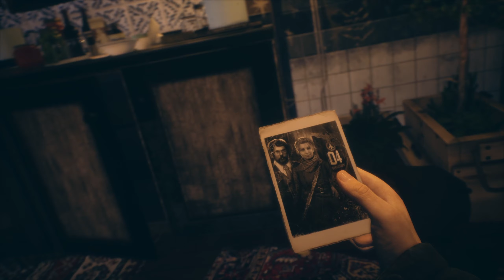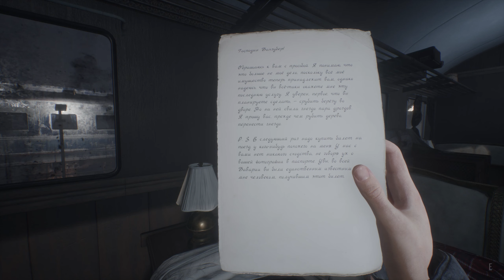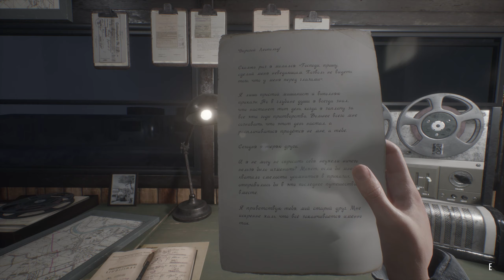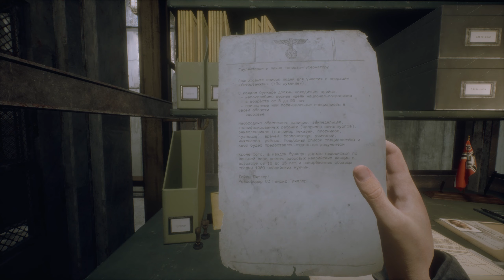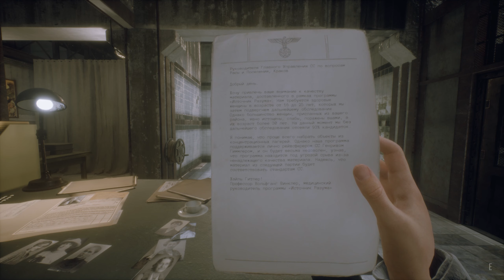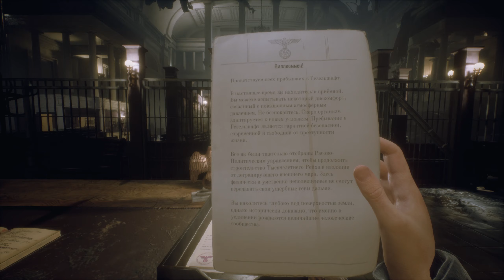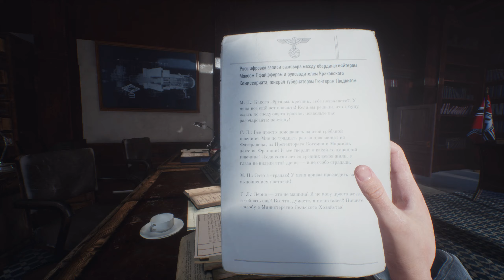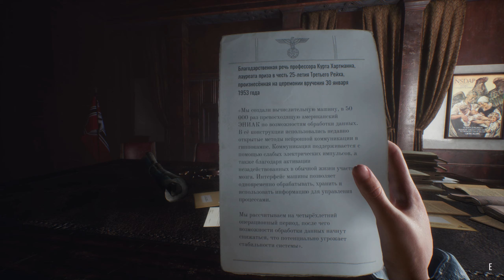Прохождение ►► Paradise Lost #1